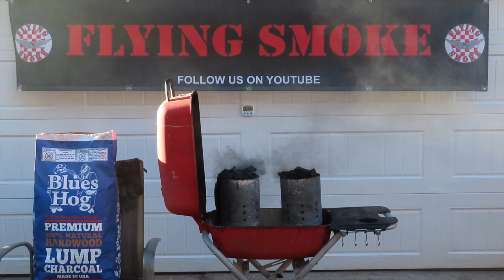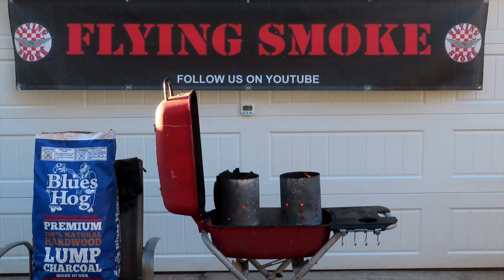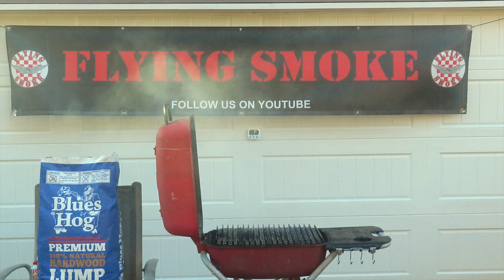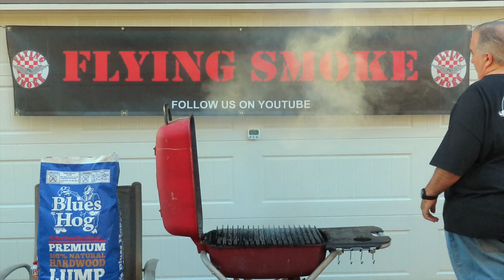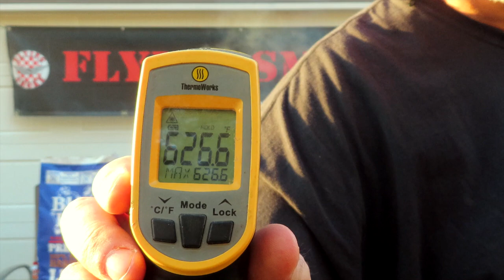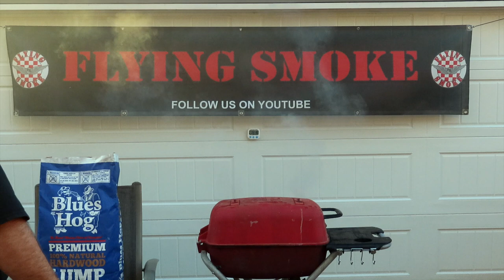BLUES HOG CHARCOAL REVIEW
This video is about BLUES HOG CHARCOAL, It is Natural Hardwood out of Missouri. The blend is Oak, Hickory and Maple.

It had a great hickory smell, and burned great.

Go check out their products

Louies Meat Market in Arlington Tennessee. They have a great selection of meats and grilling supplies.